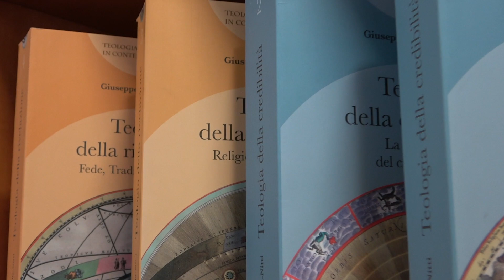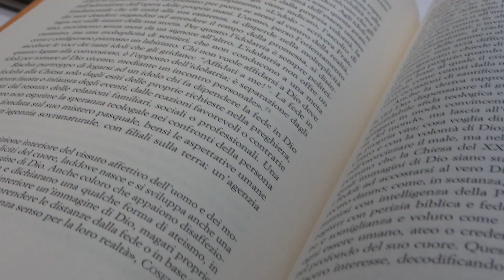Parlando di libri - "Teologia della rivelazione. Fede, Tradizione, Religioni" (G. Tanzella-Nitti)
Autore: Giuseppe Tanzella-Nitti
Editore: Città Nuova
Pagine: 780
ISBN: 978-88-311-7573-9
Prezzo: 50,00 €

Fede, Tradizione, Religioni, quarto e ultimo volume del Trattato di Teologia fondamentale in contesto scientifico, espone la teologia della fede, la trasmissione della Rivelazione nella storia e la teologia delle religioni. Il volume esamina le forme assunte oggi dalla fede e dalla non credenza, in particolare l’influsso della scienza sull’accoglienza del cristianesimo. Centrata sul ruolo dello Spirito Santo, della Tradizione si sottolinea l’ampiezza del soggetto e il compito dei fedeli laici. In modo innovativo, il volume suggerisce di sviluppare una teologia delle religioni che includa le istanze veritative della filosofia e delle scienze.

In appendice al volume un pratico Indice dei Temi Notevoli riferito all’intera opera (4 voll.) contenente 150 temi principali e oltre 900 lemmi.